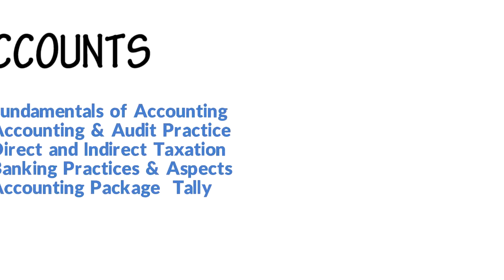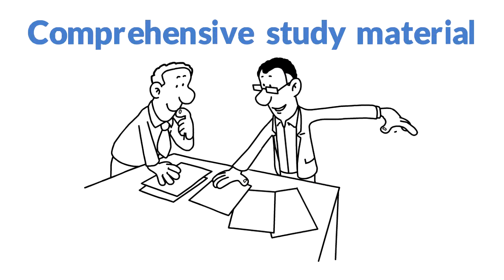Finance and Accounts - Times & Trends Academy of Finance & Accounts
Objectives
#    To provide the best training to students to help them qualify for jobs in top Banks and MNCs
#    Educate & guide people to understand the practical aspect of Finance in India and the global market, including banks, insurance, capital market, and more to help young students qualify for high paying jobs in this highly lucrative field.